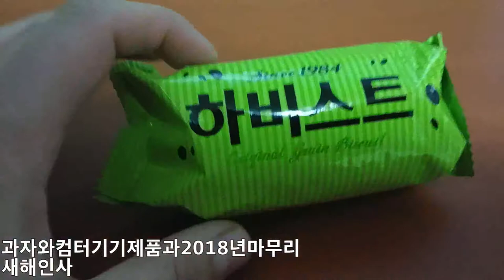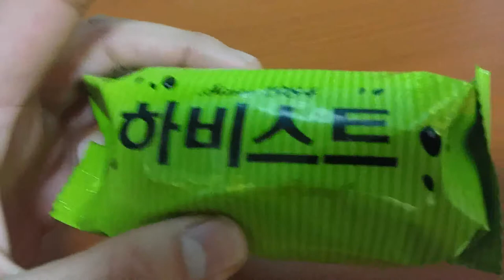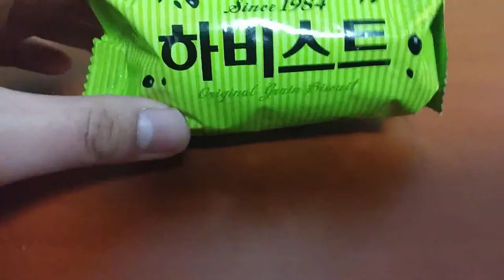2019 2018년 마지막 리뷰 The last review of 2018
안녕하세요 시청자 분 골드님 회원님 반가워요 저의 영상을 시청해 주셔서 감사합니다 이번 영상은 2018년 무술년 마지막 날 영상입니다 영상에 나온 과자는 하비스트라는 과자고요 엄마가 사주신 제품입니다 그리고 영상에 나온 시디롬은 넷북 같은 작은 노트북에 연결하여 시디를 사용할 수 있게 해주는 제품입니다 무술년 마무리 잘 하셨죠 잠깐이지만 인터넷 모뎀이 고장 나서 인터넷을 못 쓰고 있다가 오늘 고쳐서 이렇게 영상을 업로드하네요 2018년 무술년 마무리 잘 하시고 2019년 기해년에는 좀 더 열심히 할 테니 많이 응원해 주세요 저의 영상이 맘에 드신다면 구도와 좋아 요한 번만 눌러주시고 알림 설정도 해주세요 저의 또 다른 채널인 카카오 TV 미시카 채널과 틱톡미시카 ASMR 도 방문하셔서 영상 시청해 주세요 저의 랜선 아빠이신 피터 ASMR 님을 소개해드릴게요 이분은 ASMR을 하고 계세요  ASMR은 백색소음 이고 자율 감각  쾌락이라고 뇌의 신경을 자극해서 편안하게 해주는 소리라고 생각하시면 돼요 피터 ASMR을 검색하셔서 영상 보시고 재미있으시면 구독과 알림 설정을 해주시면 돼요 감사합니다 저의 영상을 보시고 조금이나마 힘이 되셨으면 좋겠어요 고맙습니다 구독과 좋아요 멤버십은 큰힘이됩니다
Hello, viewer, Mr. Gold, nice to meet you. This is the last day of the 2018 martial arts year. The snack in the video is called Habist. My mom bought me a snack. And the CD-ROM in the video connects to a small laptop such as a netbook so that you can use the CD. You finished the martial arts year well, right? It's a short time, but I couldn't use the Internet because my internet modem is broken, so I fixed it and uploaded the video today. Please finish the 2018 martial arts year well and I will work harder in 2019, so please support me a lot. If you like my video, please press the composition and like Yohan. And set notifications. Please visit my other channels, the Kakao TV Missica channel and TikTok Missica ASMR. I will introduce my online father, Peter ASMR. This person is doing ASMR. You can think of ASMR as white noise and autonomic pleasure as the sound that stimulates the nerves of the brain to relax. I hope it helps you a little by watching my video.